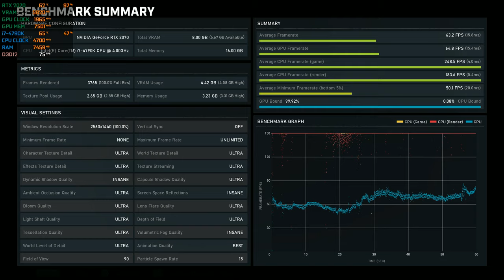Gears 5 - RTX 2070 OC & i7 4790K | Max Settings 1440p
Gears of War 5 gameplay running on GeForce RTX 2070 & i7 4790K at 1440p max settings.

● Ultra/Insane Settings, 2560 x 1440 Resolution + Ultra HD Texture Pack
● Windows 10 Pro 1903 (64-Bit) Operating System
● Recorded using Shadowplay Geforce Game Ready Driver v436.15

PC Specs:
• CPU: Intel Core i7-4790K @4.7Ghz
• CPU Cooler: Deepcool Captain 240 EX
• MB: MSI Z97S SLI Plus
• RAM: Kingston HyperX Fury 16GB DDR3 @2000Mhz
• SSD: Samsung 960 EVO 250GB M.2
• HDD: Seagate FireCuda 2TB 3.5" 7200RPM
• GPU: KFA2/GALAX GeForce® RTX 2070 EX @Core+150Mhz/Mem+500Mhz
• Case: Phanteks Enthoo Pro M Tempered Glass
• PSU: EVGA SuperNOVA G3 750W 80+ Gold

Peripherals:
• Monitor: AOC AGON AG271QX QHD (2560x1440), FreeSync, TN Panel, 144Hz, 1ms, 27” Gaming Monitor
• Speakers: PreSonus Eris E4.5 2-Way Powered Studio Monitors
• Headset: SteelSeries Arctis 7 Wireless DTS Headphone:X 7.1 Gaming Headset
• Keyboard: iKBC F87 RGB Double-Shot PBT, Cherry MX Blue Switch, TenKeyLess (TKL) Mechanical Gaming Keyboard
• Mouse: Logitech G403 Prodigy Wireless Optical Gaming Mouse
• Gamepad: Xbox Wireless Controller - Red